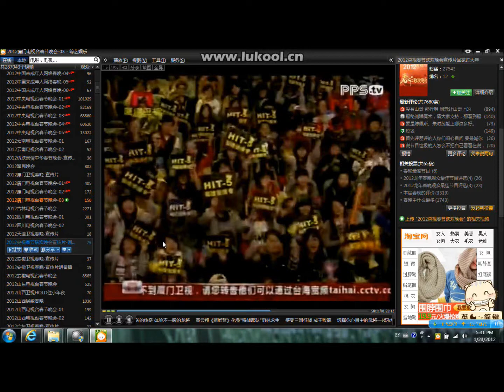HIT-5 2012 Xiamen Spring Festival Evening Show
Sorry for the sound effect.